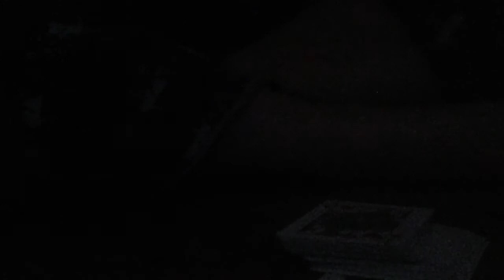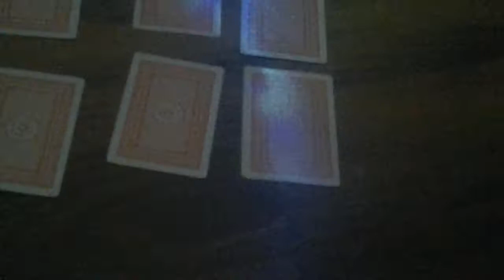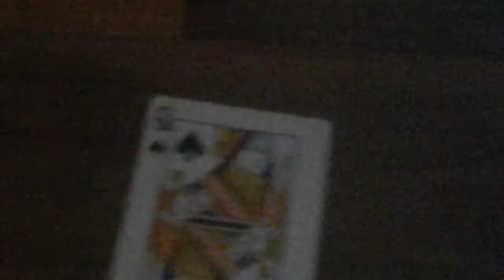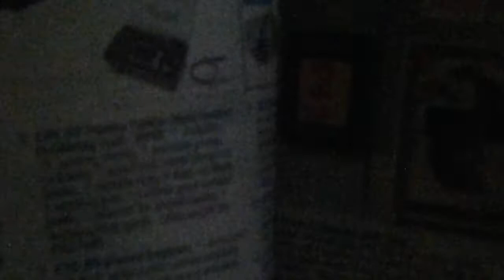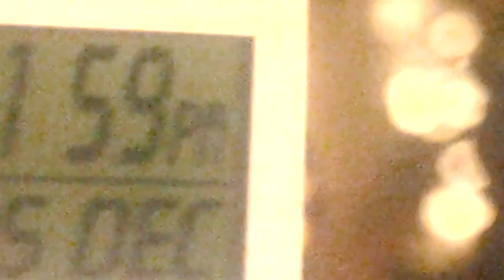The magic trick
It is dark when I done it
it when I was about to get something to eat